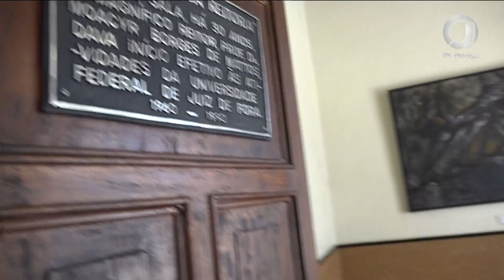📺 JJ – Presidente do TRF-6 visita espaço cultural da Universidade Federal de Juiz de Fora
Inaugurado em 1972, o Fórum da Cultura tem oportunizado à comunidade contato com mostras em artes plásticas, espetáculos teatrais, difusão de cultura popular e música.